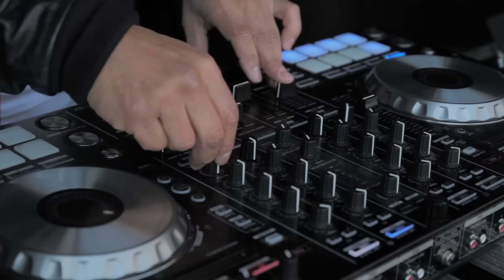Poule C: Ilyas Nasri vs Roderick Quiankala (EC 2016 - Panna Knock Out)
Poule matches of he European Championship Panna Knock Out during the Urban Sports Week Amsterdam!

Poule C: Ilyas Nasri, Roderick Quiankala, Mohamed Mouchih, Sherrallin Henriquez